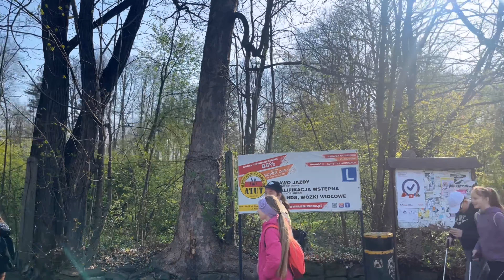Akcja ,,Posprzątaj z nami Małopolskę" 2023 Nawojowa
Akcja odbyla sie dnia 22kwietnia w Nawojowej

Film i zdjecia : Filip Jabłoński